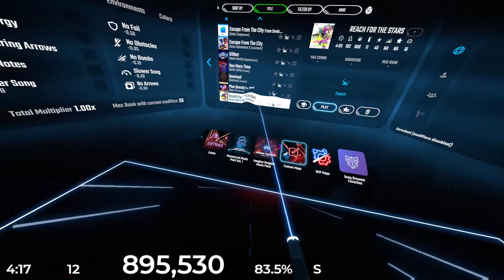Beat Saber : Plus Danshi Ft REDL